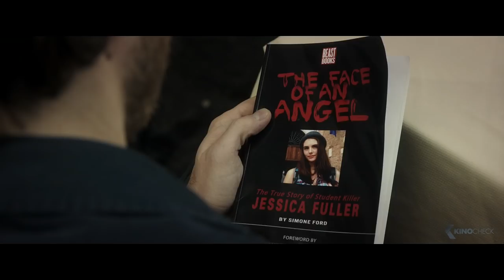DIE AUGEN DES ENGELS Trailer German Deutsch (2015)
Regisseur Thomas (Daniel Brühl) glaubt in einem noch immer aktuellen brisanten Mordfall den Stoff für seinen neuen Film gefunden zu haben. So soll die junge Amerikanerin Jessica Fuller (Genevieve Gaunt) gemeinsam mit ihrem Freund ihre Mitbewohnerin, eine britische Studentin, umgebracht haben. Für seine Recherchen reist Thomas in das italienische Siena, den Ort des Geschehens, an dem auch der Gerichtsprozess stattfinden soll. Dort trifft er sich mit der ambitionierten Journalistin Simone (Kate Beckinsale), die das Verfahren begleitet und bereits ein Buch über den Vorfall geschrieben hat. Aber je mehr er sich seiner Faszination für den Fall hingibt und sich mit ihm befasst, desto mehr verliert er sich selbst darin – bis ihm schließlich gar erhebliche Zweifel an seinem Vorhaben kommen. Doch alles ändert sich, als er auf die geheimnisvolle Studentin Melanie (Cara Delevingne) trifft...